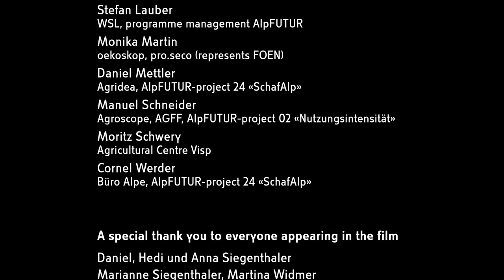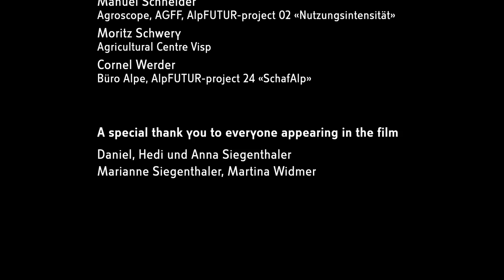"Farmer to Farmer" - Non-intensive farming is worth it - Movie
Here you find informations about the DVD of Patricia Fry, Wissensmanagement Umwelt GmbH.

A project of Patricia Fry, Wissensmanagement Umwelt GmbH

Alp Windbruch, Schangnau BE

It is important for Daniel Siegenthaler to keep his summer grazing areas open and to maintain them in a sustainable way. It is worth it: The pastures are in good shape, the animals are fit after the summer grazing and the diverse plants and animal species are a joy for the whole family. The organic farm receives additional direct payments for the hay meadows and the blanket bogs, where there are a lot of orchids. The cut material is used as animal litter.
Involved protagonists: Daniel, Hedi und Anna Siegenthaler, Marianne Siegenthaler, Martina Widmer.

DVD with German, French, Italian and English subtitles.